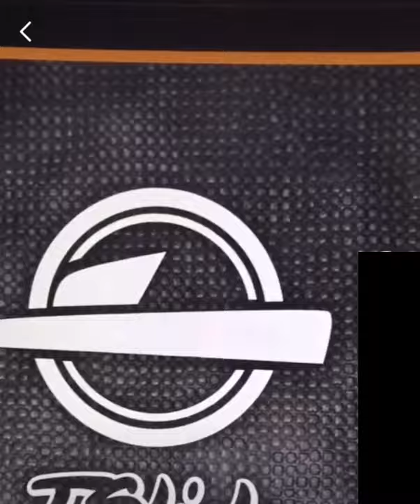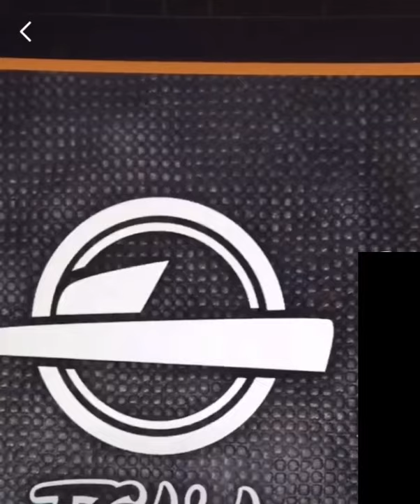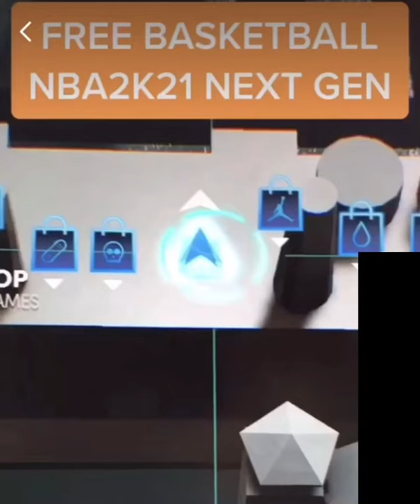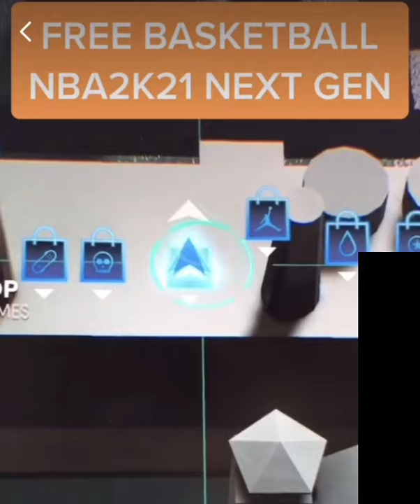NBA 2K21 NEXT GEN HOW TO GET BASKETBALL FOR FREE! DONT WAISTE 25K VC!NOT CLICKBAIT HURRY TO CLAIM IT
What’s Good With Y’all Young Boys! Let’s Get 40-60 Likes On This Video If Your Really Fw My Channel! 15 Year Old Youtuber Grinding For 100K! Remember No Matter How Good You Are Someone Is Always Gonna Be Against You You Gotta Strive For Greatness!
EQUIPMENT:
⬢Mic- Iphone 8 😂😂
⬢Thumbnail Software: Pixelmator& PS
⬢Recording Software: Xbox GC
( will be running with subs and following then whoever donates $5 and up)

Just  a youngin tryna Grind This Yt shiii!
NBA 2K21 NEIGHBORHOOD
NBA 2K21 MYPARK